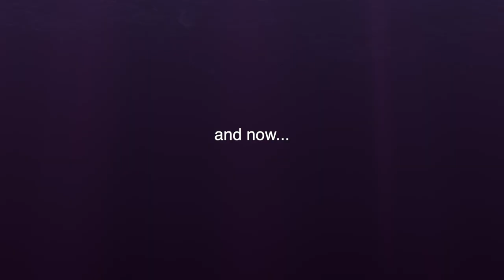LAVENDER TEA- Top 10 Reasons Why it's the Best Tea Out There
Chapters
0:00 Lavender Historical Uses
1:08 Mood disorder benefits
2:27 Sleep benefits
3:18 Menstrual Benefits
3:42 Skin Health
4:04 Digestive Benefits
4:35 Heart Health
4:48 Respiratory Health
5:17 Antifungal Properties
5:28 Pain Benefits
5:52 Muscle Spasm benefits
6:11 Other Lavender Uses
6:36 Side Effects

This is even better than the video by Dr Shalini Mohan who is commonly known as Dr Shalini, the owner of 'Recipe with Dr Shalini'.

She talks about the Magical solution of stagnant weight and talk about stagnant weight loss and inch loss with lavender, lavender flower, Lavender Tea and Lavender drink. It will not only work in Inch loss but also reduce inches from your body. This lavender tea will work as weight fat cutter drink. Also to know more about Lavender, Lavender Tea and lavender drink,  where she talks about weight loss and inch loss with lavender tea when you have to do no exercise. With this tea, you'll detox body. She will also explain beauty benefits of lavender, skin hair beauty benefits of lavender

Lavender is a flowering plant in the mint family that’s easily identified by its sweet floral scent. It’s believed to be native to the Mediterranean, the Middle East, and India, with a history dating as far back as 5000 years. In ancient times, lavender was used by the Egyptians for scenting their tombs and their bodies. Additionally, it was often used to freshen up and give a light scent to a variety of personal items, such as clothes and hair.

Today, lavender is more than just a fragrant plant. As it turns out, this herb is also commonly used for medicinal and therapeutic benefits. So if you’re dealing with a few medical issues of your own, and you don’t want to risk the unpleasant side effects that come with many over-the-counter and prescription medicines.

Alternative medicine for anxiety. That’s what I talk about in this video.